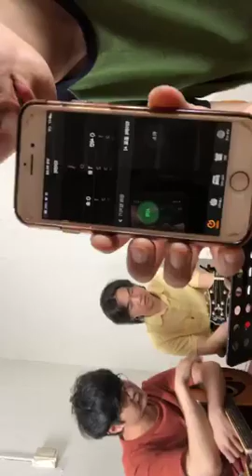hoa instagram live 190613